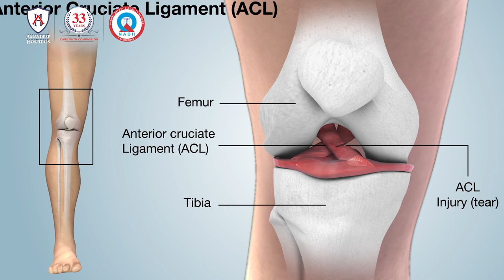From ACL Ligament Ruptured to Recovery: A Journey of Resilience and Rehabilitation | Dr InderDeep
In this captivating video, we present a powerful narrative of an individual's journey from an ACL ligament rupture to a remarkable recovery through resilience and dedicated rehabilitation.

Join us as we dive into the challenges faced by our guest following the ACL injury. We'll explore the physical limitations, emotional setbacks, and the impact it had on their daily life, sports activities, and overall well-being.